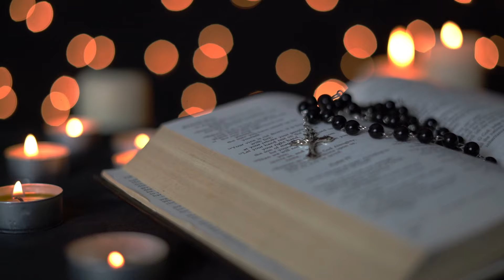Sleep in 2 Minutes with these NIGHTTIME Prayers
Listen To These Prayers While You Sleep | Prayers Before Bedtime. Prayers before you sleep at night